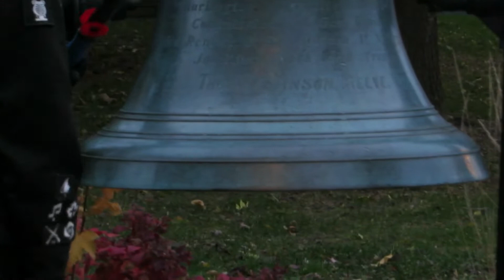Bells for Peace Burlington Ontario November 11, 2018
Burlington cadet representatives strike the old Town Bell at sunset to commemorate the 100th anniversary of the end of World War I. The old Town Bell hung in the Bell Tower of Town Hall in 1918 and is now located next to Burlington Central Library.